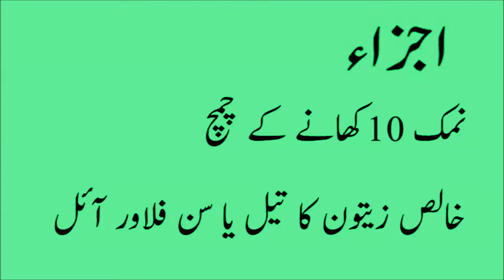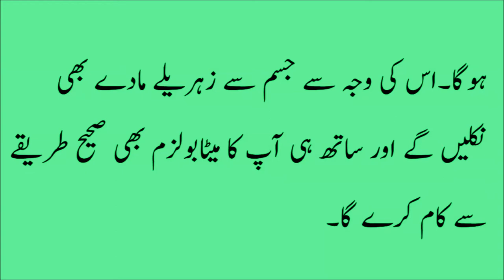How to Cure pain with Olive Oil and Salt in urdu